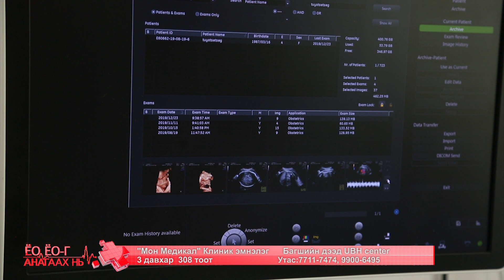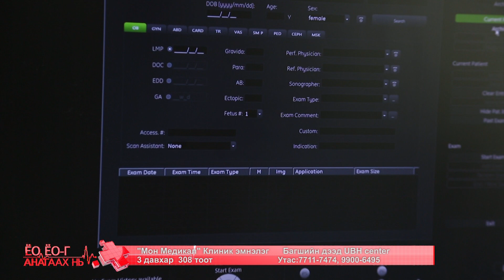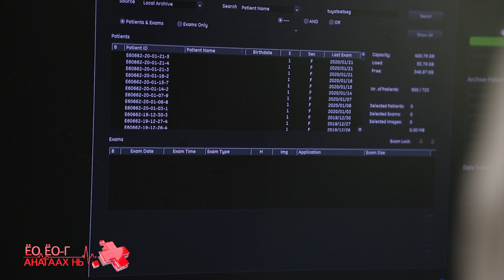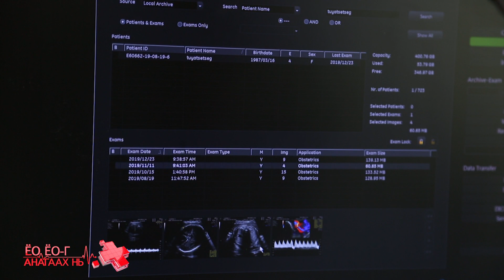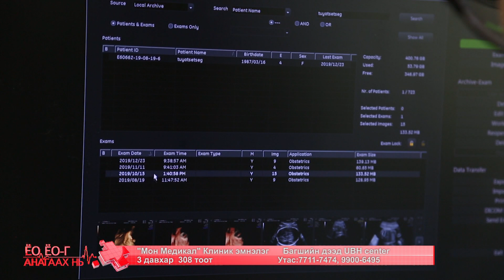"Мон медикал" Клиник эмнэлэг - Ёоёо-г анагаах нь 2020